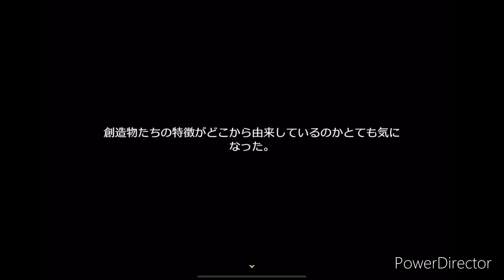イベント：わくわくワンダーペット第一回 チュートリアル 丹恒となのかの創造物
作業感がするな